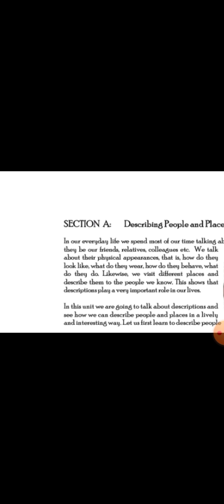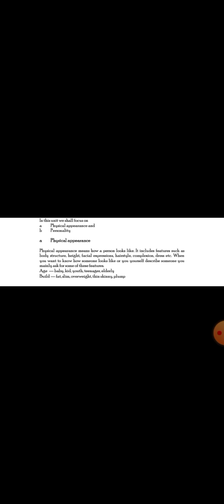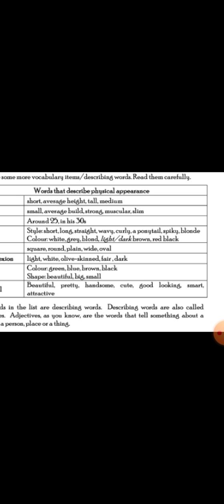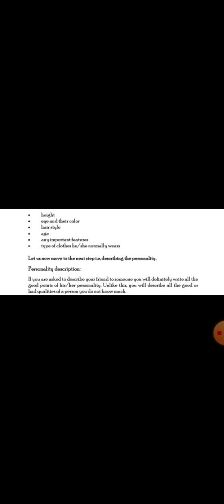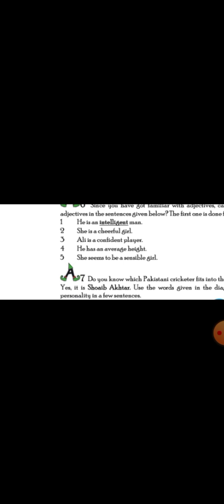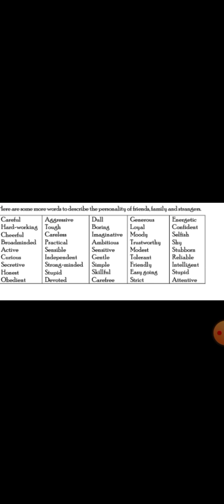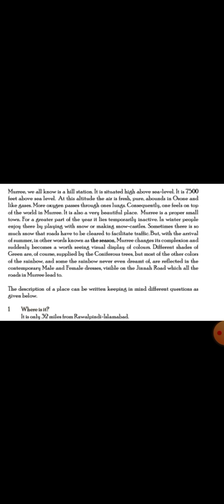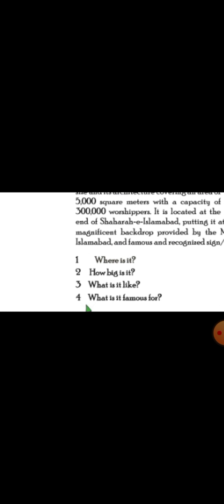F.A English 386||Compulsory English 386||Describing People and Places||Aiou Intermediate English 386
F.A English 386
Intermediate 386
Compulsory English 386
is video Lecture ma ap AIOU F.A  k course code 386 Compulsory English part 01  ka chapter no 04  ka lesson no 04 paray gay jiss ka tittle   ha
Describing People and Places
ya mara course code 386 pay 4th lesson ha .